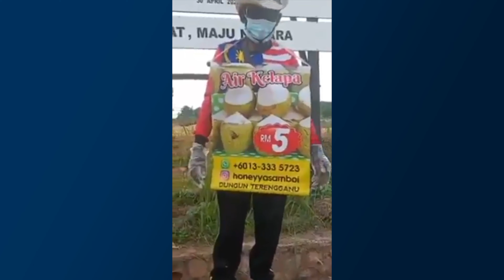Kotornya! Isu Viral Warga Myanmar Jual Air Kelapa Tepi Jalan Guna Jenama & Nombor Telefon Orang Lain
Aduan pengguna jalan raya terdapat warga asing menjual air kelapa yang mana mutu kebersihan sangatlah diragui di persimpangan D'Alpinia/16 Sierra. Pemilik Mangga Asam Boi Honeyy telah membuat laporan PDRM berkenaan isu viral penjualan Air Kelapa oleh Warganegara Myanmar (Rohingya). Penjual tersebut telah menyalahgunakan jenama dan juga nombor telefon bagi mengelirukan pembeli.
" Assalamualaikum.. saya pemilik Mangga Asam Boi Honeyy ingin membuat kenyataan rasmi berkenaan isu Viral penjualan Air Kelapa oleh Warganegara Myanmar (Rohingya) pada hari ini.  Di sini saya menafikan sekerasnya berkenaan penglibatan saya terhadap isu Viral ini.
Untuk makluman saya hanya menjual Mangga Asam Boi di Seri Kembangan Selangor, Diharap dengan kenyataan ini dapat menjernihkan nama baik perniagaan saya dan seterusnya meredakan perasaan org awam di luar sana terutamanya nama baik penduduk Dungun Terengganu dan Seri Kembangan..
Saya amat berterima kasih kepada semua yang mengambil berat dan telah memaklumkan kepada saya berkenaan isu ini. Bersama-sama ini saya sertakan salinan repot polis yang telah dibuat.
Mohon semua pihak dapat bantu share banyak2 post ini.